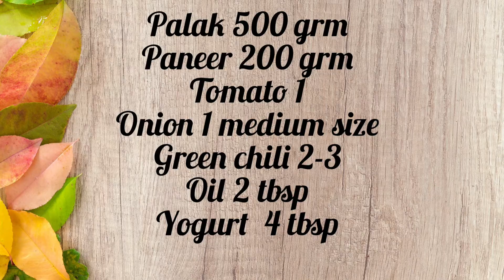Palak Paneer | Indian Style Palak Paneer Recipe | Bohra Gujarati Recipe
INGERDENTS

Palak 500  grm
Paneer 200 grm
Tomato 1